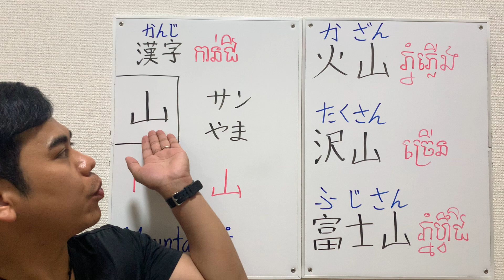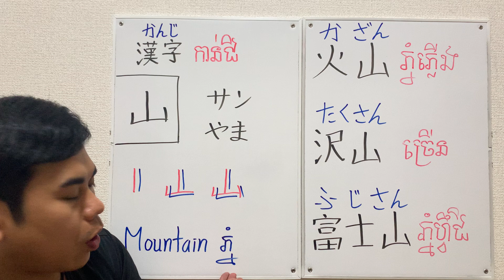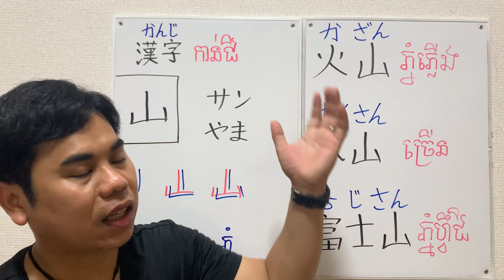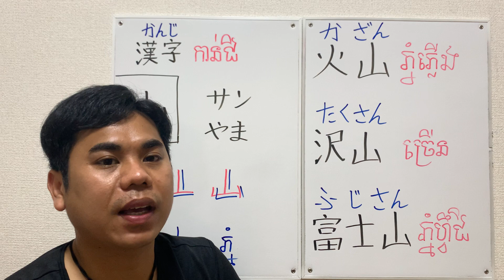Japanese kanji of Mountain#មេរៀនទី22 【អក្សរកាន់ជិ ភ្នំ 】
Welcome to SIYAN Sensei Channel

មេរៀនទី22 តោះរៀនសរសេរអក្សរកាន់ជិទាក់ទងនឹងភ្នំ
Let’s study Japanese kanji of Mountain together

Japanese kanji of month/moon 【អក្សរកាន់ជិទាក់ទងនឹងខែ/ព្រះច័ន្ទ 】

kanjiJlptN5 lernJapanesefromzero,ស្រៈនិងព្យញ្ជនៈ,hiragana,អក្សរជប៉ុន,អក្សរបែបចិន,日本語勉強,,រៀនជប៉ុន,lerningjapanesefromzero,ជប៉ុន,ភាសាជប៉ុន,japanese words ,JaptN5,